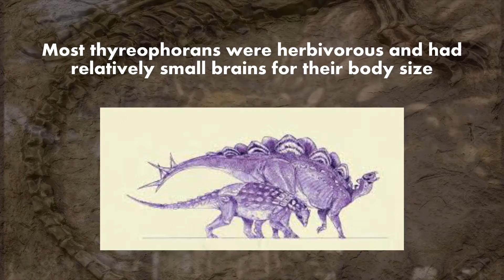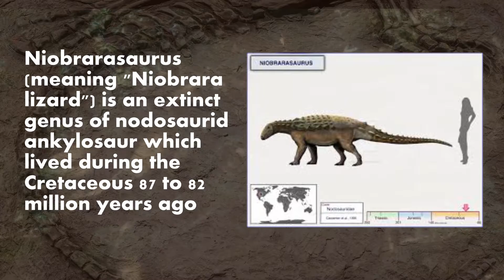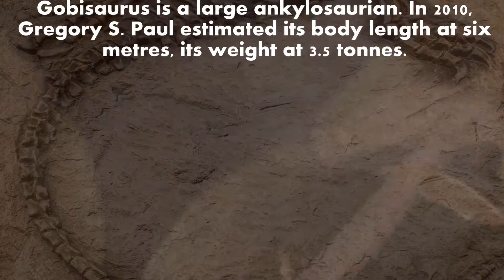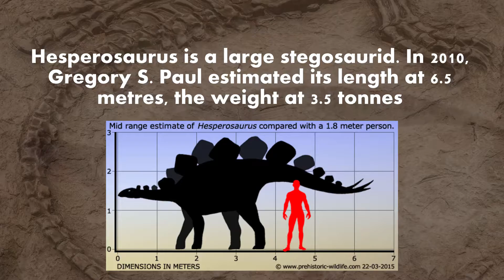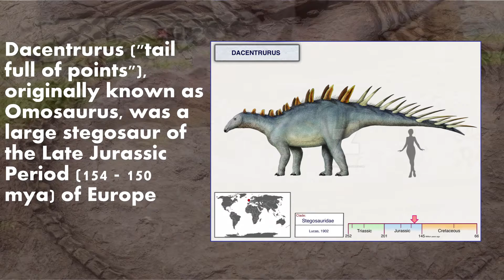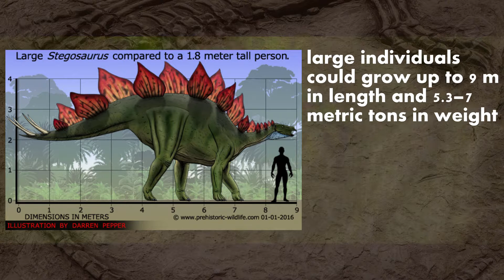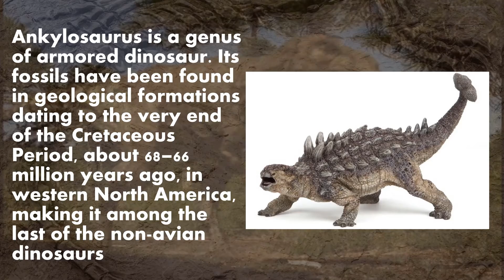Top 10 Heaviest thyreophorans - dinosaur documentary 2019 ( animal documentary ) 1# planet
Top 10 Heaviest thyreophorans

10.Niobrarasaurus coleii: 1-4 t
9.Euoplocephalus tutus: 2.5 t
8.Tuojiangosaurus multispinus: 2.8 t
7.Gobisaurus domoculus: 3.5 t
6.Hesperosaurus mjosi: 3.5 t
5.Wuerhosaurus homheni: 4 t
4.Cedarpelta bilbeyhallorum: 5 t
3.Dacentrurus armatus: 5 t
2.Stegosaurus ungulatus: 5.3–7 t
1.Ankylosaurus magniventris: 4.8–8 t

Thyreophora

Thyreophora ("shield bearers", ) is a group of armored ornithischian dinosaurs that lived from the early Jurassic Period until the end of the Cretaceous.
Thyreophorans are characterized by the presence of body armor lined up in longitudinal rows along the body. Primitive forms had simple, low, keeled scutes or osteoderms, whereas more derived forms developed more elaborate structures including spikes and plates
Most thyreophorans were herbivorous and had relatively small brains for their body size

these estimations were found thought internet and can and probably will change cause new fossils are found every year making it possible for new weight estimations